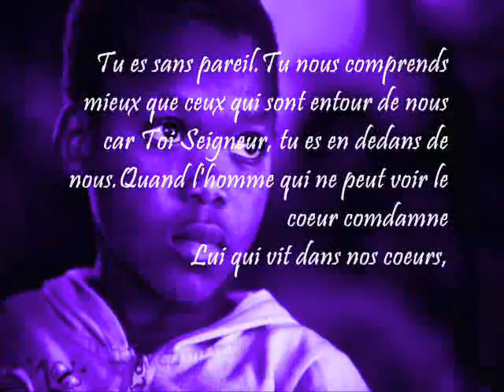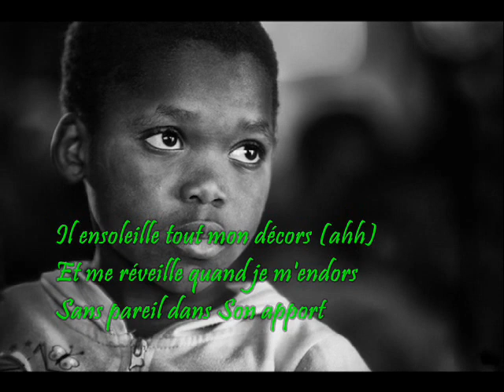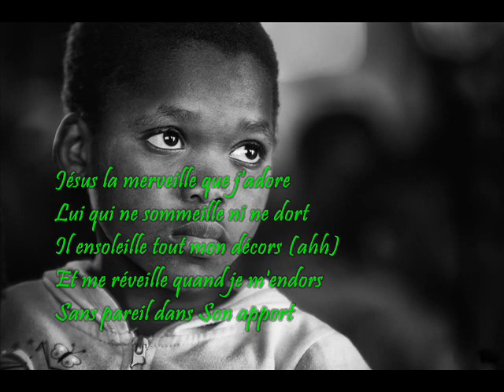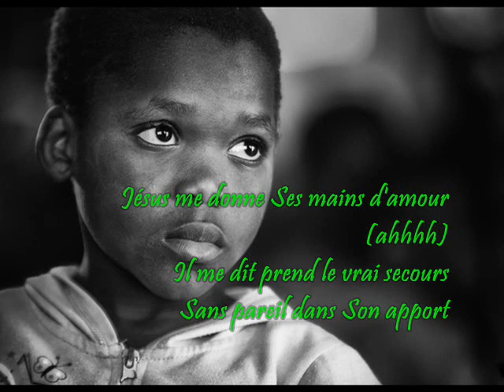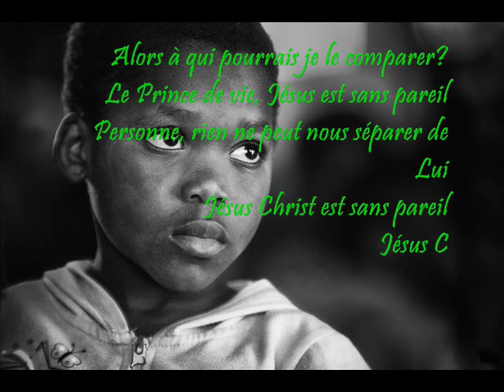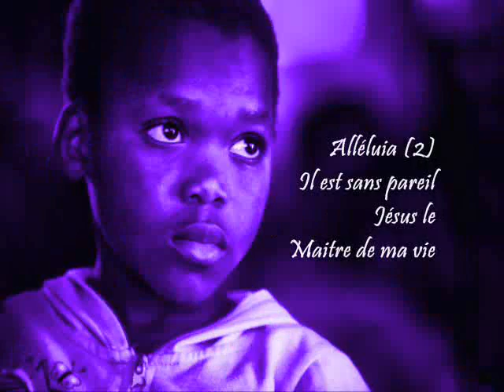Sans pareil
@Adorons L'Éternel